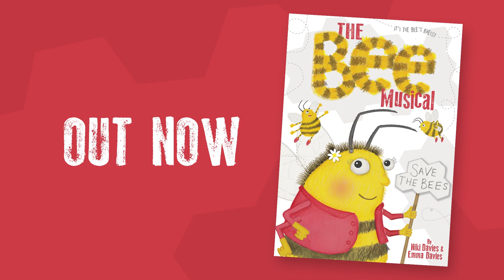The Nectar Team Dance Choreography for School Play, The Bee Musical, by Out of the Ark Music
Learn this easy dance routine to The Nectar Team from The Bee Musical, perfect for a primary school play.

Dance-a-long to The Nectar Team, from The Bee Musical, with this simple dance choreography bound to get audiences off their feet and buzzing with happ-bee-ness! This routine combines two separate dance sequences: one sequence for the bees, and one for the flowers.

The Bee Musical from Out of the Ark Music is a wonderful school musical perfect for 5 – 9 year olds. It’s packed with fun and upbeat songs for kids, which explain the importance of bees in our environment. This would make for a wonderful primary school production and could be used as a wonderful summer school play. The songbook comes with the script, lyrics and sheet music for the musical, as well as many classroom activities and suggested craft activities for kids!

When creating The Bee Musical, the Out of the Ark team found out everything there is to know about bees and how they help our world go round. We became beekeepers for a day and went all around bee hives looking at all the amazing things that bees do. Then we wrote a school musical about everything we learnt!

The Bee Musical is absolutely bee-rilliant and will leave an audience buzzing!

For other similar and related products, why not explore these:
There’s A Sunflower In My Supper! (another musical about the environment!)
Eddie The Penguin Saves The World by Niki Davies (another musical by the same writer!)

This film footage was taken as part of our research for The Bee Musical by Niki Davies and Emma Davies